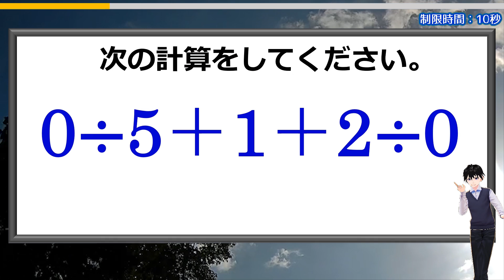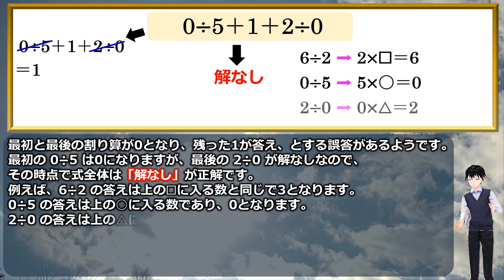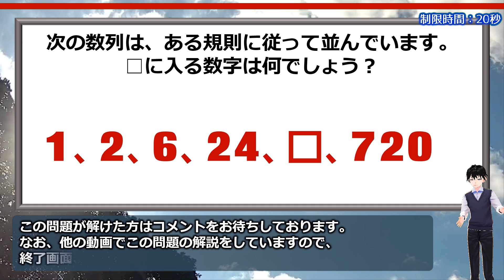【基礎計算】誤答が多い四則の基本計算問題！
0が絡む計算式は誤答が多いようです。
知っていれば即時に正解が導けると思いますが、意外と見落とすケースもあるようです。
無事正解できますか？

おまけ問題は簡単めの数列規則性問題です。
こちらもぜひ考えてみてください。

背景動画素材：オリジナル

【WEBサイト】
ネタファクト

ワールドファンシー